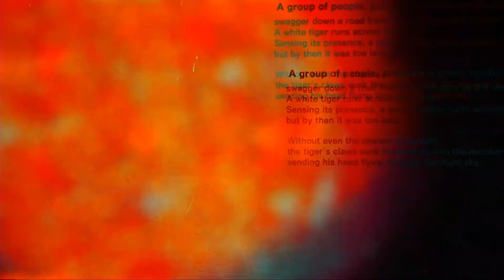Tiger in finsterer Nacht | Let's Play KILLER IS DEAD #04 Gameplay Walkthrough Deutsch